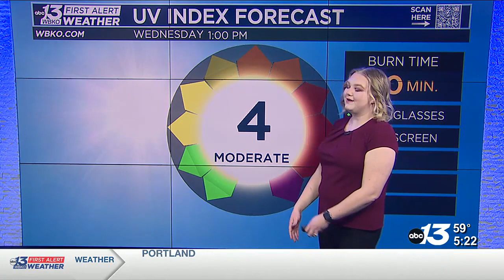How sunlight impacts mood and how to safely enjoy sunny days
First Alert Meteorologist Dana Money shares some tips on how to soak up the sun safely.